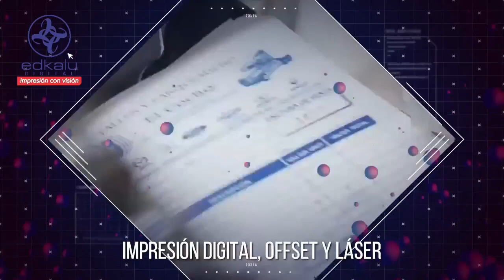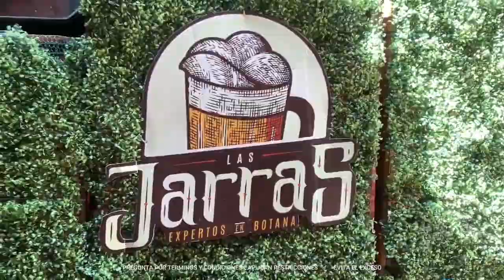Astros vs Medio Sitio / Liga de Aldama